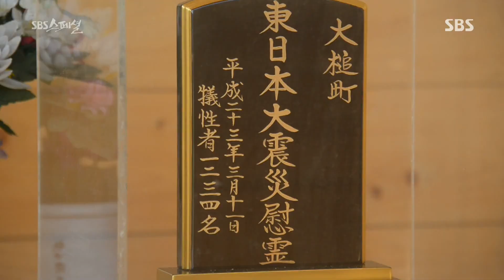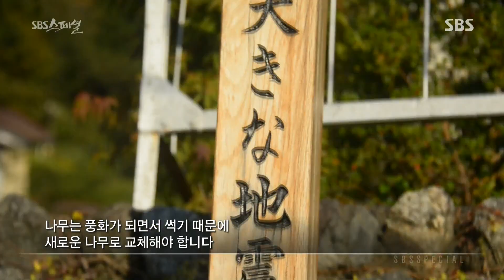요시다 군의 목비 프로젝트 @SBS 스페셜 141109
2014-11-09